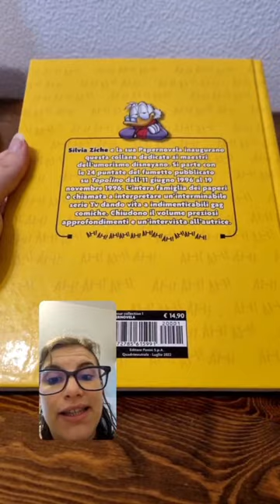papernovela in 55"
Papernovela di Silvia Ziche in una nuova collana umoristica disney per Panini comics

Una parodia del mondo della serialità che mi ha fatto riflettere anche sul mio recente rapporto con i drammoni alla virginriver. Se ti ha incuriosito o la hai letta in precedenza, fammi sapere nei commenti!